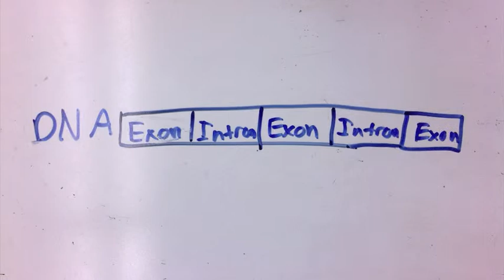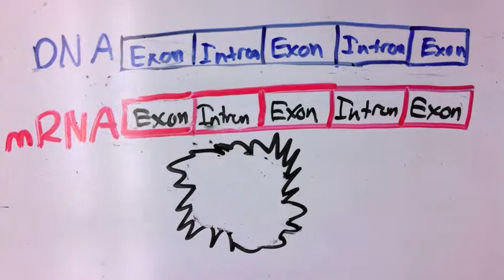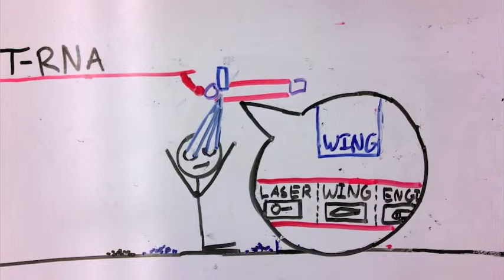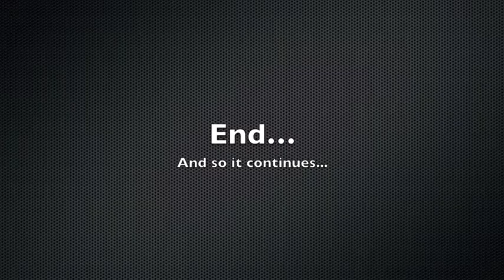Period 1 Table 7 Karl Sean